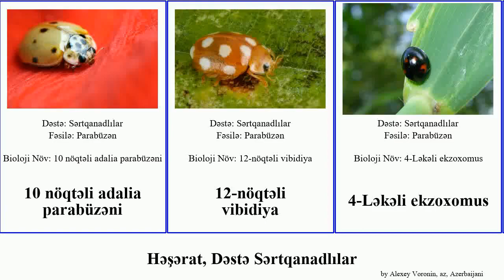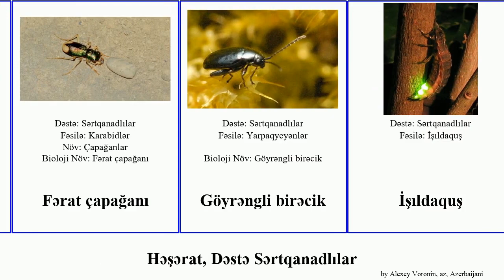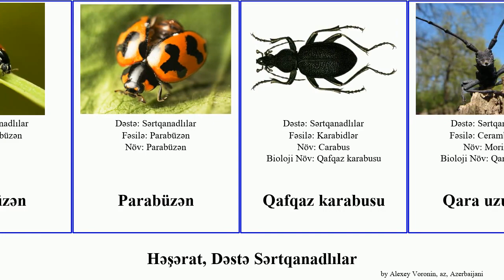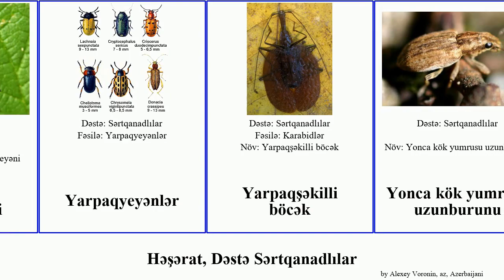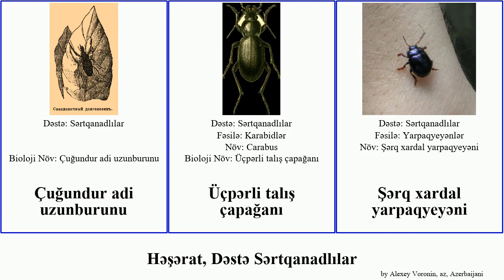Həşərat, Dəstə Sərtqanadlılar böcək uzunbığ böcəyi yarpaqyeyəni böcəklər insect adi adalia Maral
həşərat Dəstə Sərtqanadlılar.
insect of Order Coleoptera, language: az.

10 nöqtəli adalia parabüzəni
12-nöqtəli vibidiya
4-Ləkəli ekzoxomus
7 nöqtəli parabüzən
Alma çiçəkyeyəni
Alp rozaliyası
Ayağı açıqrəngli birəcik
Bozbığlı uzunbığ
Böyük palıd uzunbığı
Böyük qısaqanad uzunbığ
Cücüyeyən böcəklər
Dalğalı birəcik
Diserkalar
Döşüdişli uzunbığ
Dənyeyən böcəklər
Fitonomus
Fındıq uzunburunu
Fərat çapağanı
Göyrəngli birəcik
İşıldaquş
Kiçik qəşəng böcək
Kolorado böcəyi
Kökyeyənlər
Kələm yarpaqyeyəni
Kələmin gövdə gizli xortumlusu
Kərkədan böcək
Lövhəbığ böcəklər
Malloziyalar
Maral böcək
Maral böcəklər
Maral böcəyi
May böcəyi
Meyvə qabıqyeyəni
Parabüzən
Parabüzən
Qafqaz karabusu
Qara uzunbığ
Qara xaççiçək birəciyi
Qaramtıl qızılböcək
Qaçağanlar
Qovaq yarpaqyeyəni
Qırışıqlı qabıqyeyən
Qırışıqlı qabıqyeyən
Qısaqanadlılar
Qızılböcəklər
Qızılı böcək
Qəşəng böcək
Skarabeylər
Tanasimus formikarus
Taxtabiti
Taxıl böcəkləri
Toxumyeyən tixiuslar
Yanotu yarpaqyeyəni
Yarpaqyeyənlər
Yarpaqşəkilli böcək
Yonca kök yumrusu uzunburunu
Zaqafqaziya mərmər böcəyi
Çapağanlar
Çinar meşələri
Çuğundur adi uzunburunu
Üçpərli talış çapağanı
Şərq xardal yarpaqyeyəni
Əsl karabidlər